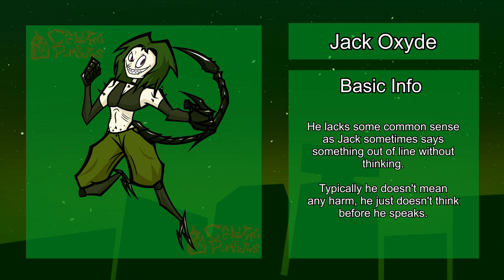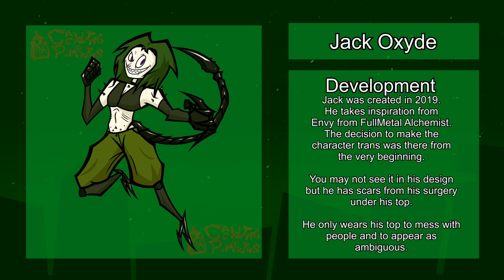The WILD SCORPION MAN! It's Jack Oxyde! | Loading Remnant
It's time to get REAL WILD!

art
artist
digital art
original character
art showcase
clip studio paint
2000's inspired
render
bio
loading remnant
trivia
cartoon
cartoonist
likes
dislikes
development
dev log
relationships
animation
animation meme
sketch
biography
character
character design
character art
drawing
draw
behind the scenes
OC
scorpion
real wild
trans
transition
purple eyes
green hair
tail
poison
venom